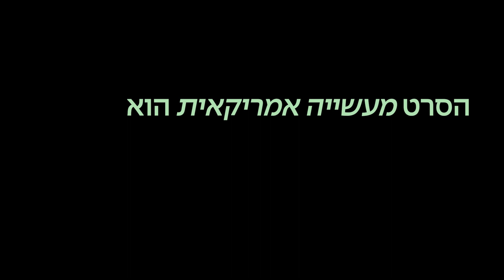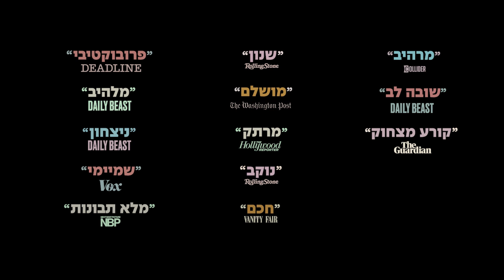מעשייה אמריקאית - טריילר אתר סרט